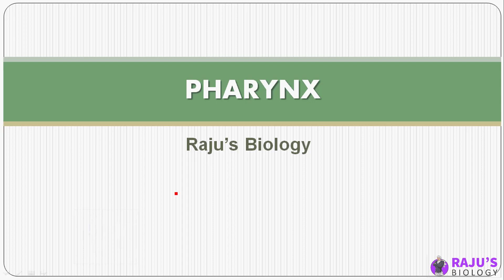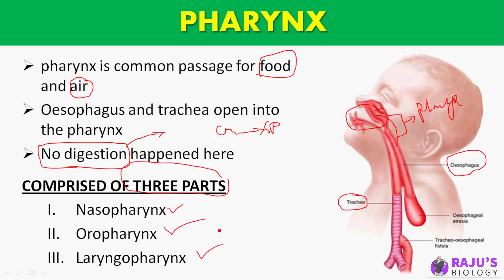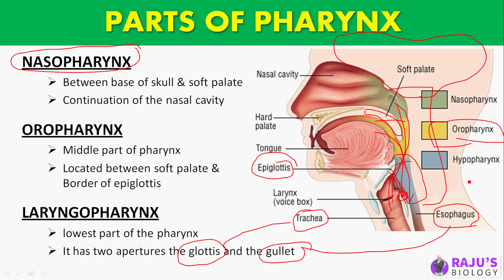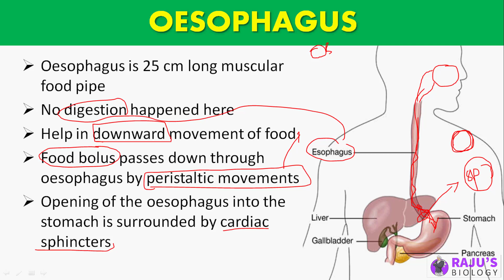Pharynx & Oesophagus | Digestion & adsorption in Tamil (8)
Dear Students & Friends! In this Video series I'm going to teach you Digestion and Adsorption in Tamil. Watch to Learn Pharynx & Oesophagus in Tamil.

0:11 Pharynx in Tamil
2:24 Parts of Pharynx
2:48 Nasopharynx
3:34 Oropharynx
3:53 Laryngopharynx
6:11 Oesophagus in Tamil

human physiology Free Study Materials & Full Course

➭ Full Study Material - /digestion-and-absorption-notes/

ᴡʜᴇʀᴇ ᴇʟsᴇ ʏᴏᴜ ᴄᴀɴ ғɪɴᴅ ᴍᴇ